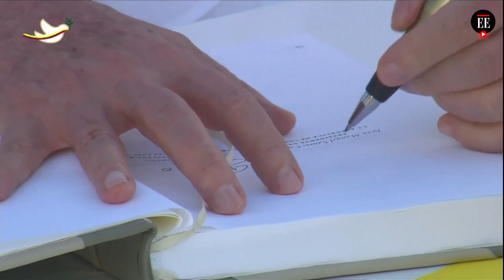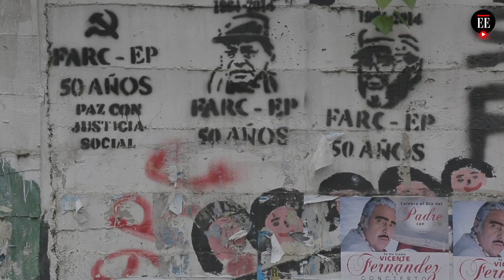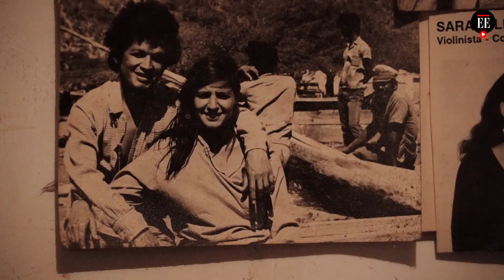Marta Rodríguez estrena su documental "La sinfónica de los Andes" - El Espectador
Por primera vez la cineasta colombiana estrena una producción en salas de cine comercial. En “La Sinfónica de los Andes” expone la situación de las familias indígenas del norte del Cauca. La orquesta de Instrumentos Andinos, liderada por Richard Escobar, musicaliza el relato de estas tres familias que aún lloran a sus familiares a causa del uso indiscriminado de armas antipersonales.